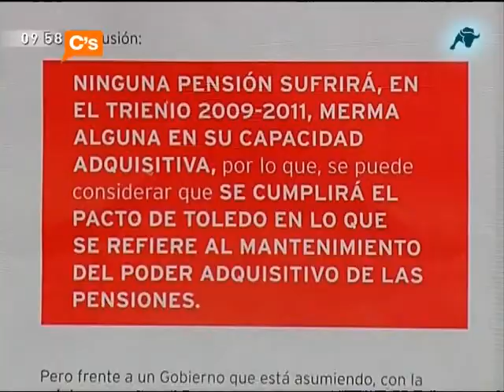C's - Albert Rivera en 'Otro gallo cantaria' Intereconomia Tv de 04-08-2010 Youtube.avi